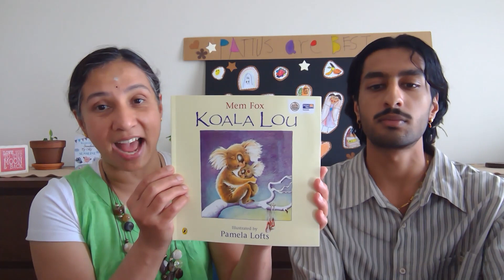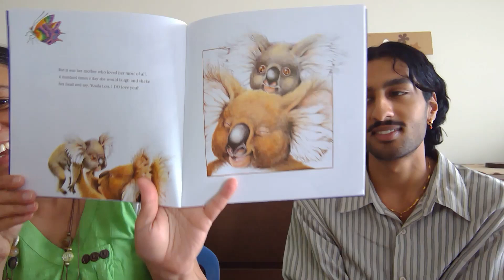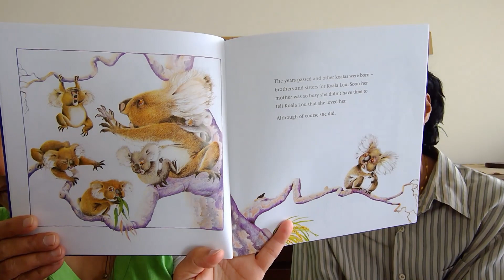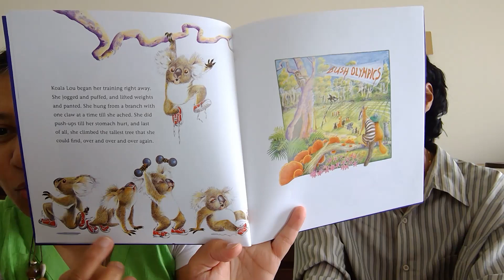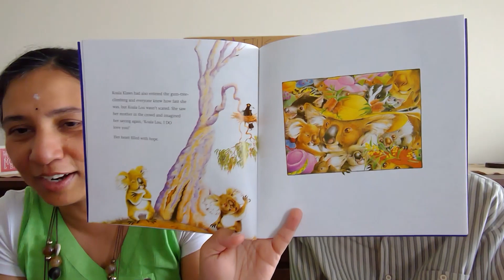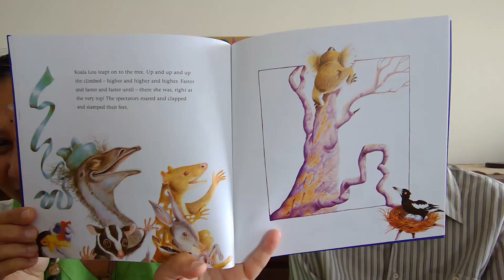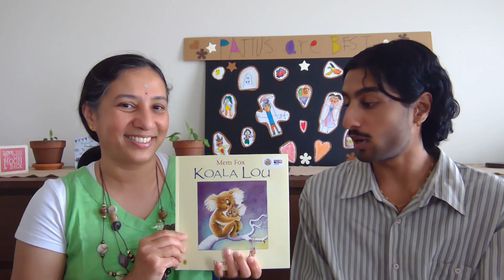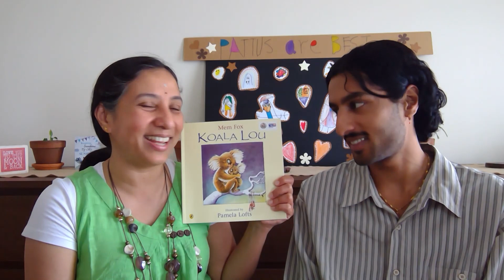Koala Lou | Stories For Pattus 62 | English Stories for Kids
Hi Pattus,

This week we will be reading Koala Lou.

A heartwarming story about the everlasting love between a mother and her baby. It does not matter how old we become, where we live or how many siblings we may have. Our mum will always love us forever and forever and be there for us.

We would like to thank Mem Fox for sharing this wonderful story that we have enjoyed reading together, and Pamela Lofts for illustrating all the beautiful images in the book as well.